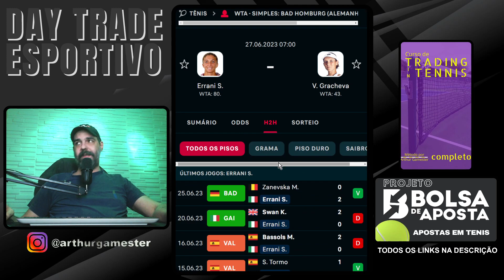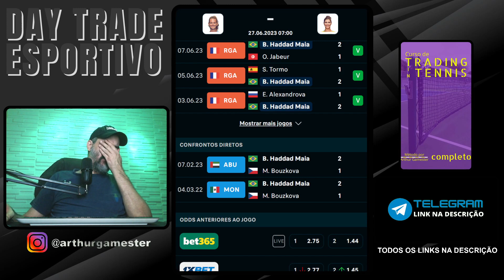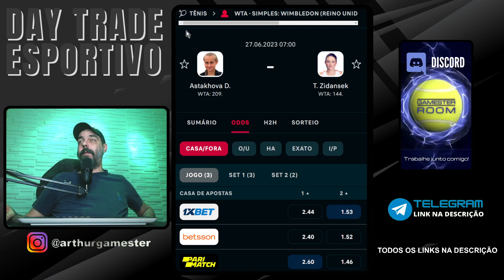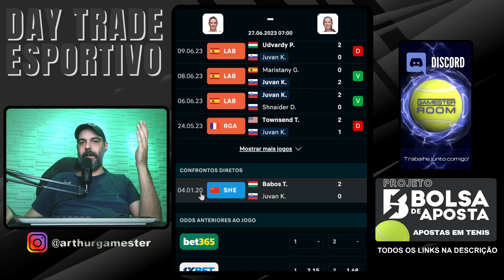PALPITES DE TÊNIS PARA HOJE DIA 27/06/2023 - Planejamento de Trabalho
Caso tenha interesse em conhecer o meu curso completo e seguir em uma imersão de 10 anos de experiência nesse mercado, segue o link do Treinamento.

Aguardo você dentro do mercado do TRADING em TÊNIS 🎾

Fala People!
Beleza? Então! SE LIGA!

Trago nesses vídeos o meu planejamneto dos jogos que pretendo trabalhar no dia seguinte e minhas expectativas de entradas no mercado.

Muitas dessas visões eu vou comentar no Telegram, então Se Liga People!

Espero que esses vídeos te ajudem a lucrar e principalmente evoluir nesse mercado.

Gostou do conteúdo desse vídeo?

Fica aqui como sempre...

Aquele abraço dO GAMESTER! VALEU!